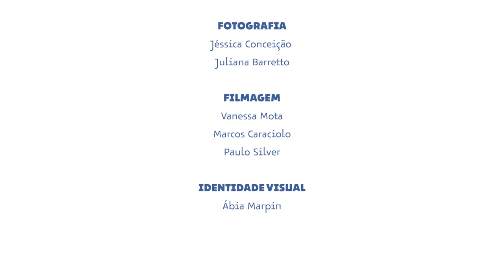Abadá Capoeira - Negro no cativeiro (Agosto Popular)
Fundada no Rio de Janeiro pelo Mestre Camisa, a Capoeira Abadá tem filiais em mais de 100 países. Tem como filosofia o trabalho com a Capoeira no campo educacional, cultural e profissional, com método de ensino reconhecido pelo MEC.

Aqui em Alagoas, foi filiada em 2000 pelo Professor Morcego Preto, que desenvolve trabalhos nas áreas social e cultural através do Projeto Rasteira, atendendo mais de 100 crianças.

Ficha técnica

Compositor: Professor Gordinho

Produção Executiva
Christiano Barros
Nonato Lopes

Produção Artística
Claudeilson Souza

Viviane Rodrigues
Fernanda Fernandes

Cenário e Camarim
Sirlene Gomes
Robson Marques

Coordenação de Palco
Sandro Santana
Luan Santos

Recepção
David Ferreira
Paulo André

Cenotécnica
Ronaldo Vieira
Carlos Santos

Iluminação
Edner Careca

Sonorização
Márcio Brebal

Comunicação
Letícia Sant’ana
Hannah Copertino

Fotografia
Jéssica Conceição
Juliana Barretto

Filmagem
Vanessa Mota
Marcos Caraciolo
Paulo Silver

Identidade Visual
Ábia Marpin